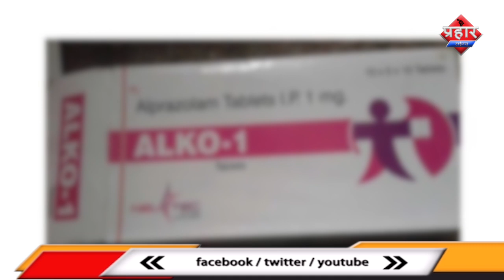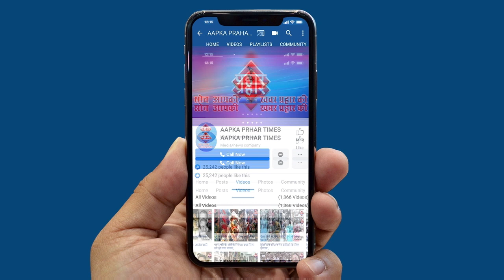Mumbra पुलिस ने कफ सिरप के साथ गिरफ्तार किया ||islamuddin khan||Aapka Prahar Times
Mumbra पुलिस ने कफ सिरप के साथ गिरफ्तार किया

कफ सिरप के साथ दो आरोपी गिरफ्तार

145 बोतल सिरप ALKO 1 टेबलेट बारमाद